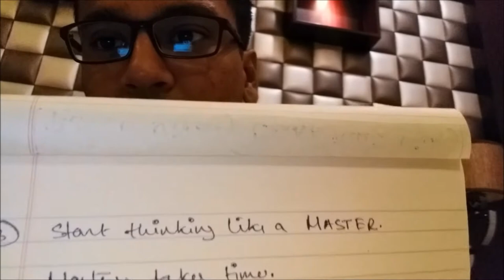✈✈✈ How to Escape a Busy & Stressful Life...AND Live a Fucking Awesome Life